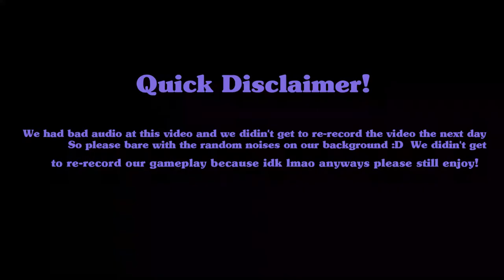MINECRAFT Bedwars as Anime Characters! || ft. chaotic mess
• Description • ✧

♡ The song that has been used in this video is not mine !

♡ 145 Screenshots

✧ Apps used:
    Minecraft
    Filmora